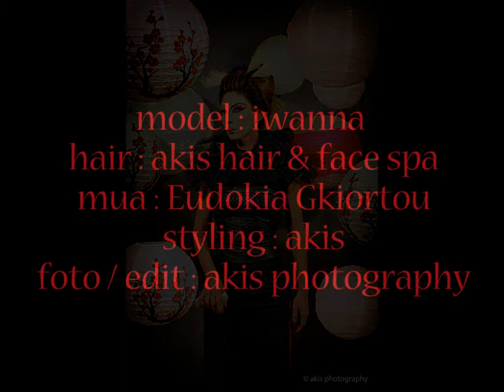Avant Garde - © akis photography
model : iwanna
hair : akis hair & face spa
mua : Eudokia Gkiortou
styling : akis
foto / edit : akis photography